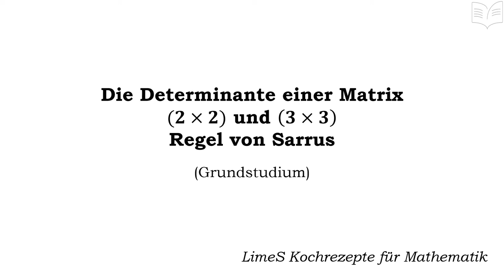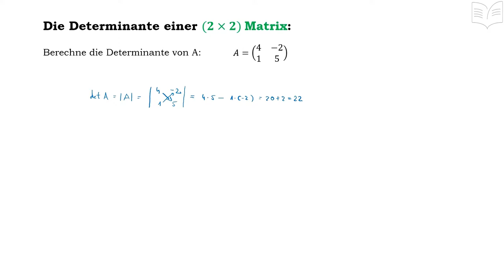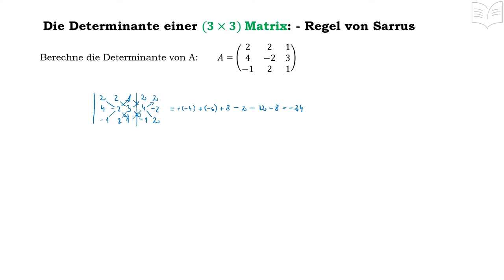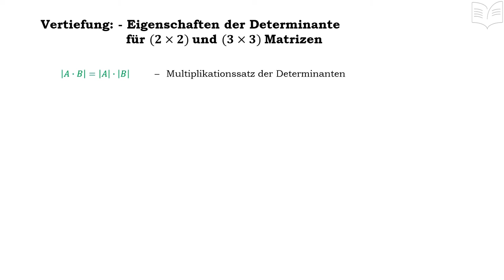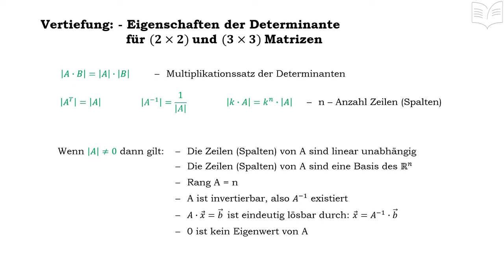Determinante für 2x2 und 3x3 Matrix berechnen - Regel von Sarrus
Determinante für 2x2 und 3x3 Matrix berechnen und ihre Eigenschaften: - in diesem Tutorial wird anhand von Beispielen die Berechnung der Determinante mit der Regel von Sarrus gezeigt. Am Ende werden noch mal die wichtigsten Eigenschaften der Determinante zusammengefasst und erklärt.

Hinweis: Ihr findet in der gleichen Playlist mehrere Tutorials zu verschiedenen Themen bezogen auf Matrizen und Determinanten.